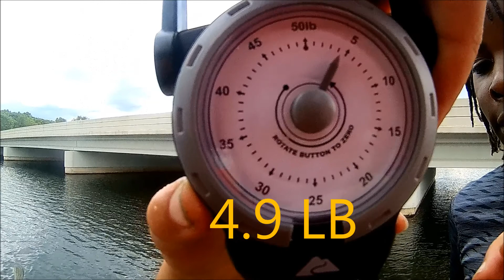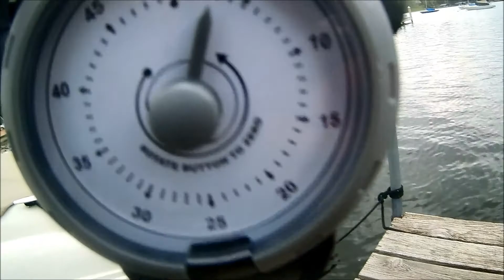PB BASS ON LAKE MINNETONKA!!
pb Bass also kid eats BASS no clikbait